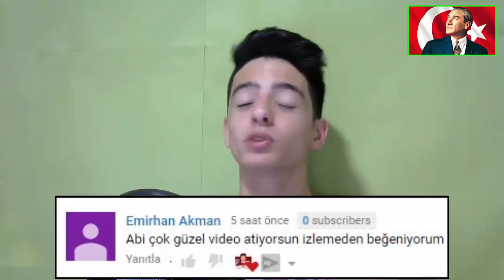BÜTÜN PARAMI BİTİRDİM!! ŞANSLI SON PAKET AÇILIMI ! FIFA Mobile 17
Merhaba Ben Koray, Bu Videoda FIFA Mobile 17 İçin Son Kez Paket Açıyorum! Elite Oyuncular da Çıkardım! Videoyu İzleyerek Detayları Öğrenebilrsiniz! İyi Seyirler...